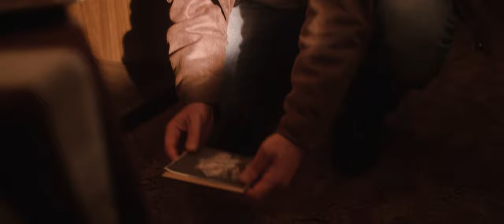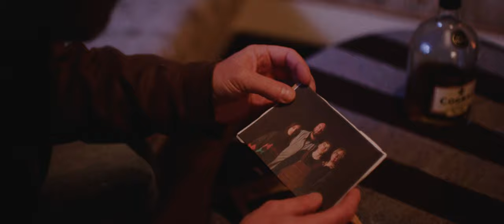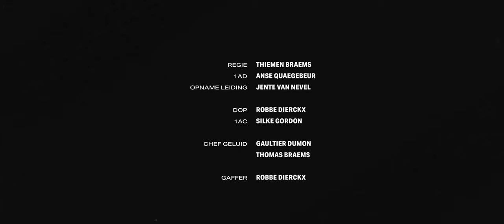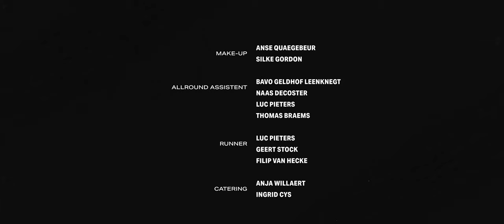GXZ 319 - KORTFILM 2022 (DOP'S CUT)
Kortfilm gemaakt in opdracht van Kunsthumaniora Brugge en Ricts Brussel

CAST
LAURENT: Pascal Alle
LUCIENNE: Isabelle Vandemaele
JONGE LAURENT: Olivier Debaere

CREW
REGIE : Thiemen Braems
1AD: Anse Quaegebeur
Opnameleiding: Jente van Nevel
DOP/ CINEMATOGRAFIE: Robbe Dierckx
1AC: Silke Gordon
CHEF SOUND: Gaultier Dumon
GAFFER: Robbe Dierckx
ALROUND ASSISTENT: Bavo Geldhof/ Naas Decoster

MUZIEK: Nant Vandevyvere